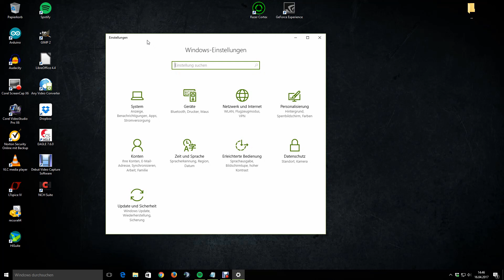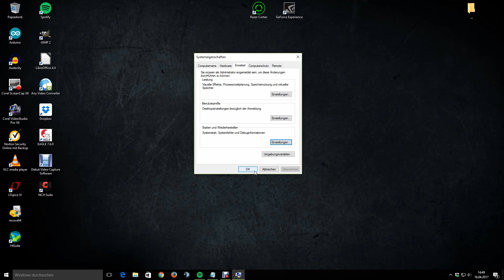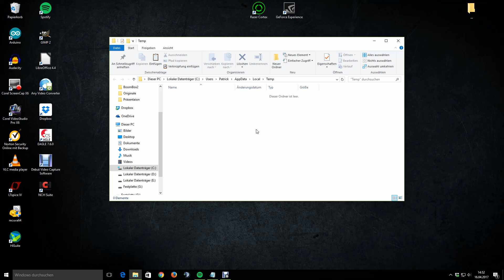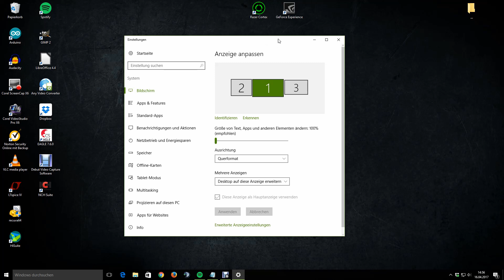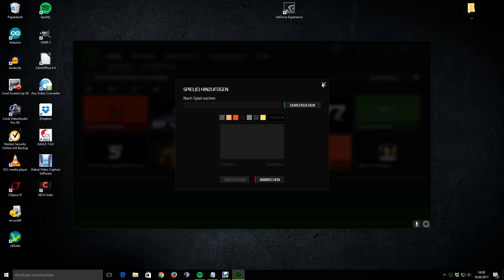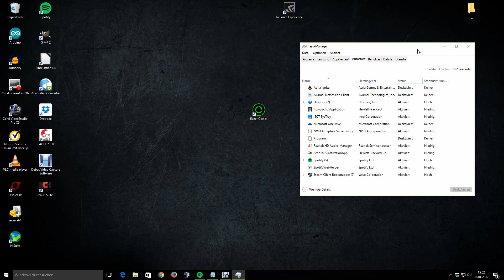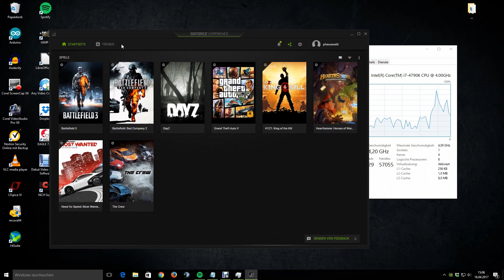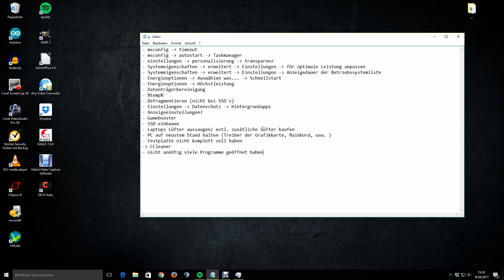💻 PC/Laptop und Spiele EXTREM 🔥 schneller machen [Windows 10] [HD] VOL. 2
Vielen dank für´s schauen!

externe Festplatten:
• meine Festplatte

SSD´s:
• meine SSD
• besserer Nachfolger

Bei Fragen einfach in die Kommentare schreiben :)